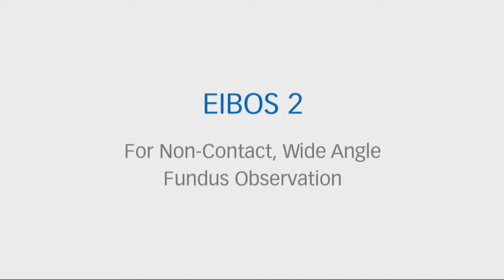EIBOS 2 For Non-Contact Wide Angle Fundus Observation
Advanced Non Contact Wide Angle Fundus Observation System. Integrated image inverter eliminates the need for an external mechanical inverter. Legendary Haag-Streit optics and lens' provides breathtaking clarity especially with air/fluid exchange. Fits all Haag-Streit (formerly Moeller) and Zeiss microscopes.